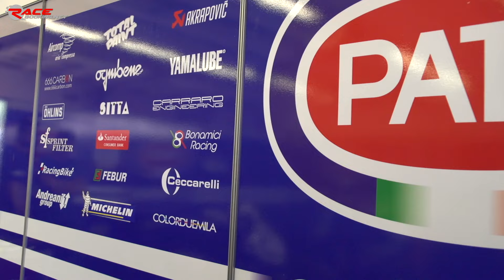Michelin Power GP 600 2016 - Mugello Round 3 - GARA